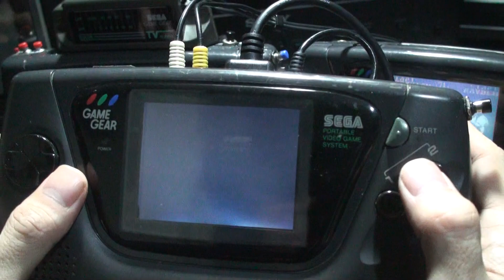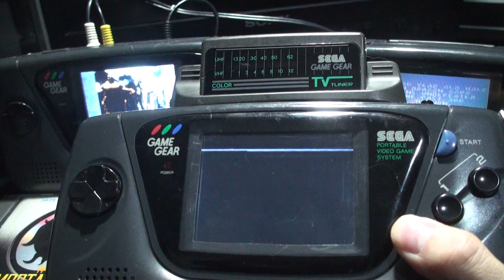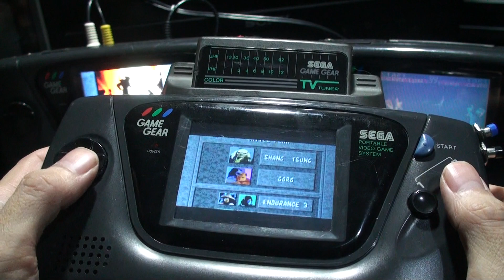MORTAL COMBAT GAME GEAR MOD モータルコンバット ゲームギア改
左
モータルコンバット完全版 MCD
ゲームギア改
3.5インチ HDMI モニター
Kuman 3.5インチ HDMI 小型モニター 480*320 ラズベリーパイ3b タッチスクリーン ディスプレイ
中
モータルコンバット2 32X
ゲームギア改２
3.5インチモニター 小型オンダッシュモニター
右
モータルコンバット 【ゲームギア】
ノーマル　ゲームギア